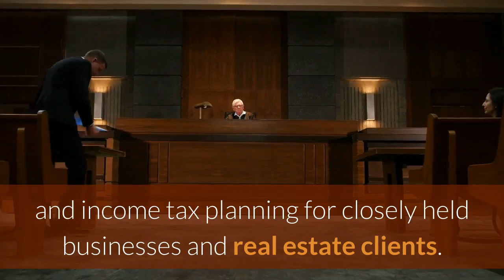Law Firm Hicksville | Wills And Probate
Wills And Probate
2-10 Jerusalem Ave, 3rd Fl, #990
If you are an art collector, an animal lover, charitably inclined, in need of marital planning, in need of intra-generational planning, possess intellectual property, and/or have significant real estate and business holdings in the United State or abroad, the attorneys at Trusts and Estate can help.

Over the years, our legal practice has continued to rapidly expand into several additional complex and sophisticated areas in which we had advised many clients, including, but not limited to: international tax and wealth preservation planning; family business succession planning; tax and estate controversies; corporate and partnership business structuring; marital planning; and income tax planning for closely held businesses and real estate clients.

Additionally, some of our attorneys serve as legal advisors to many prominent charitable organizations and have developed a niche practice in the complicated area of charitable planning and the structuring and operations of nonprofit organizations under the federal and state laws dealing with complex issues including, lobbying, advocacy, unrelated business income tax, joint ventures, avoiding excise taxes and foreign charities.